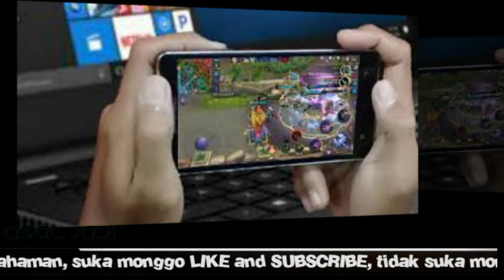Ratusan ABG Jadi Pas13en RSJ Cisarua Jawa Barat Gara-gara Terlalu Bermain Handphone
Pasien yang kecanduan bermain game itu, lebih mementingkan game-nya dari pada melakukan hal postif lainnya. Kalau anak-anak kan harusnya belajar tapi itu diabaikan," ujarnya saat ditemui di di RSJ Provinsi Jawa Barat, Cisarua, Selasa (15/10/2019).